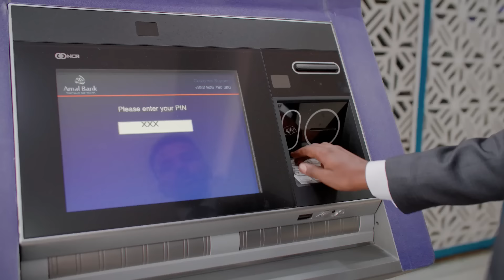Qeylo-dhaanta Golaha Shacabka F, maxaa ka run ah? doonista fulinta balamo hore mise dhab mucaarad ah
Qeylo-dhaanta Golaha Shacabka Faderaalka, maxaa ka run ah? doonista fulinta balamo hore mise dhab mucaarad ah